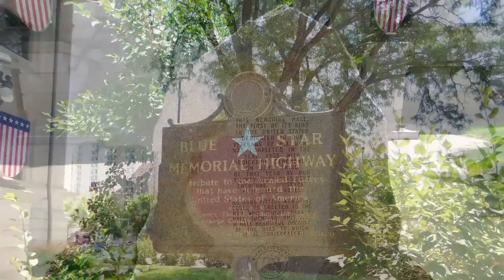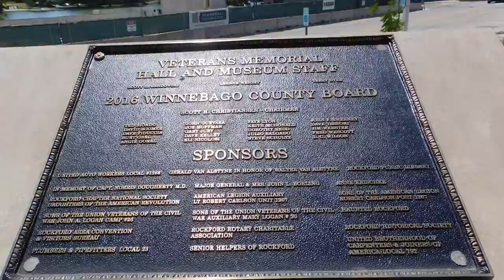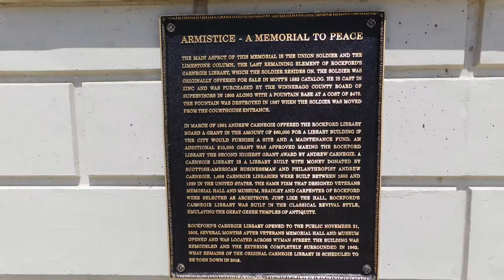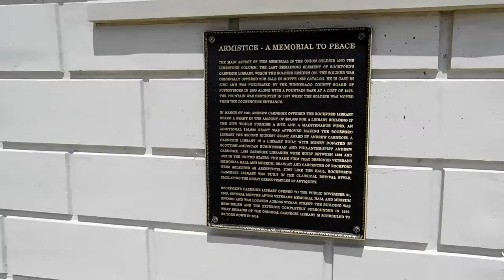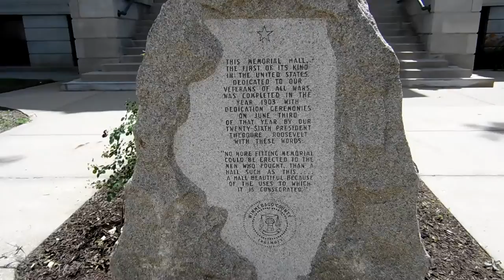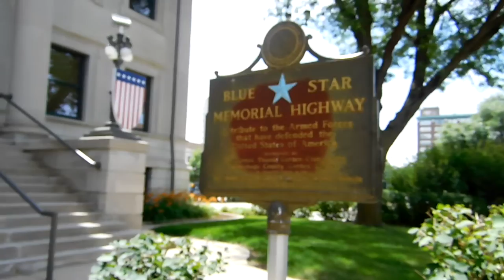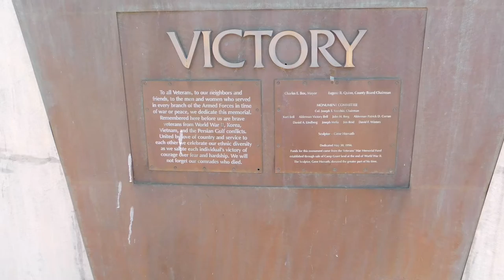Veterans Memorial Hall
In 1903 construction was finished on this building to remember soldiers who have fought in wars past and future. Does it hold spirits of items that belonged to those who passed on?

Haunted Rockford Illinois
Kathi Kresol